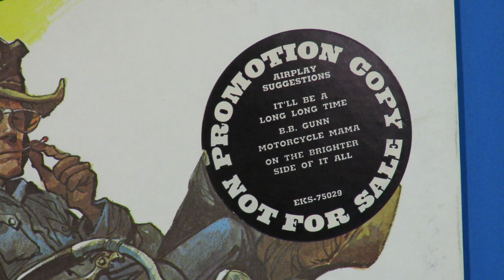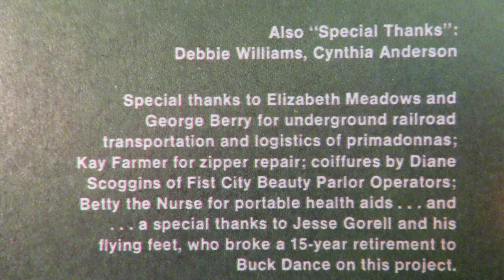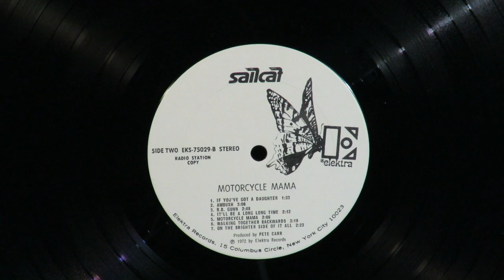Sailcat "On the Brighter Side" 1971 Leon Russell Don Nix Denny Cordell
Sailcat was a short-lived group formed by John Wycker and Court Pickett in Alabama in 1971.   They recorded for Elektra Records who Don Nix had just signed with after leaving Leon Russell and Denny Cordell's Shelter Records.  Their Skyhill Publishing published this album track "On the Brighter Side of It All" and the non-LP B-side "Baby Ruth."  Both were written by John Wycker. Nix was an inspiration to the duo, as were Denny Cordell and Marlin Greene.  Russell, as he was known to do, severed his ties with Nix when he left Shelter Records, and had no part in Sailcat's recordings.  Marlin Greene, a member of Don Nix's troupe, added sound effects on the album.  Wayne Jackson and Andrew Love's Memphis Horns were on the album too. Shelter Records' sound engineer Tom Russell was one of the engineers during the sessions between October 1971 and February 1972.  The group had a self-titled album that generated a Top Twenty hit with "Motorcycle Mama," and disbanded not long after.